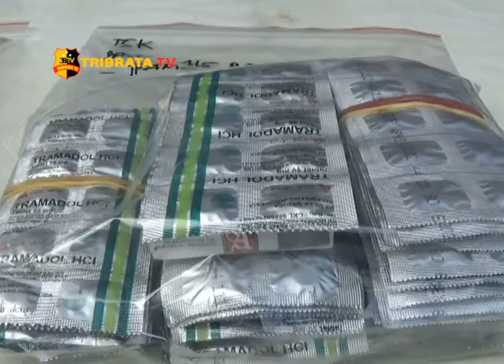POLISI AMANKAN 10 TERSANGKA PENGEDAR NARKOBA